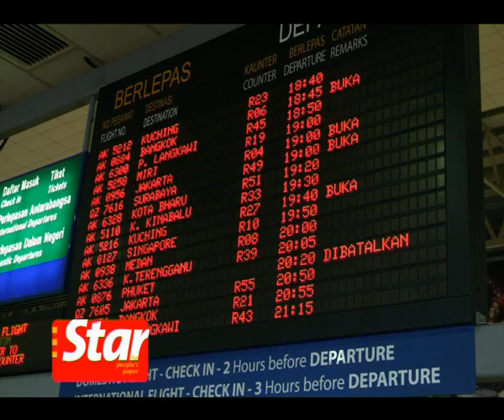Exclusive interview with British High Commisioner Boyd McCle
British High Commisioner to Malaysia Boyd McCleary explains in detail about the government's perspective of the problem and what it would take for Malaysia to stay in Britain's exclusive visa exempt list.